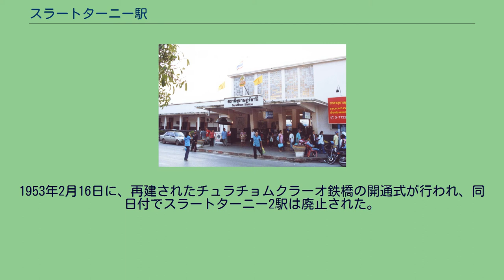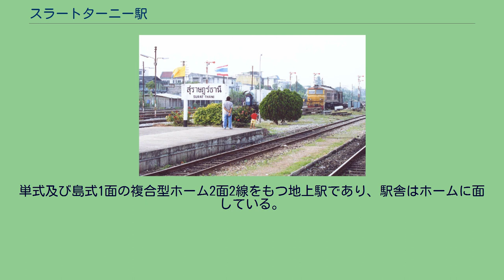スラートターニー駅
駅構内 スラートターニー駅（スラートターニーえき、タイ語:สถานีรถไฟสุราษฎร์ธานี）は、タイ王国南部スラートターニー県プンピン郡にある、タイ国有鉄道南本線の駅である。
スラートターニー駅は、タイ王国南部スラートターニー県の、人口約9万人が暮らすプンピン郡にある、タイ国有鉄道南本線の駅である。
旧トンブリー駅より635.02km地点にあり、ターピー川の南側に位置している。
1日に28本の列車が発着する一等駅であり、特急列車を含む全列車が停車する。
当駅はスラートターニー県の県都であるムアンスラートターニー郡中心部からは約12kmほど離れており、同郡市街地との間の移動はソウテウ利用が一般的である。
（空港のあるスラートターニー周辺にはタクシーも少数ながら営業しているが、タイの地方都市においてタクシーは専ら空港へのアクセスに利用されるものであり、通常は駅にタクシーは待機していない。但し、正規の営業許可を取得していない所謂「白タク」はほぼ常時待機している） 当駅は上述のムアンスラートターニー郡に所在するバーンドン波止場を拠点としてタイ湾中部の島々を結ぶ航路への乗り継ぎ地となっているほか、アンダマン海沿いの主要観光地であるプーケットへの陸路の乗り換え地としても重要な役割を担っており、所用で鉄道を利用する沿線住民やタイ人旅行者のほか外国人観光客の利用も多い。
タイ国鉄ではバンコク，クルンテープ駅から当駅経由でサムイ島への航路、あるいはプーケットへのバスの乗船券・乗車券を鉄道乗車券とセットにしたジョイント・チケットも発売している。
当駅には乗務拠点があり、当駅以南を結ぶ長距離列車の多くでは、当駅において乗務員の交代が行われる。
1916年7月17日 に開業。
当初の駅名はプンピン駅で、後にスラートターニー駅に改称された。
第二次世界大戦中は日本軍の軍事輸送拠点として利用された。
このことから、当駅はターピー川に架かるチュラチョムクラーオ鉄橋とともに爆撃目標とされ、1945年5月にアメリカ軍機による爆撃を受けて破壊された。
タイ鉄道局は、当駅の対岸のターピー川左岸（バンコク側）にスラートターニー2駅と称する仮駅を設置し、分断区間を渡し船で連絡して運行を続けた。
1953年2月16日に、再建されたチュラチョムクラーオ鉄橋の開通式が行われ、同日付でスラートターニー2駅は廃止された。
1954年には、スラートターニー駅の新駅舎が完成した。